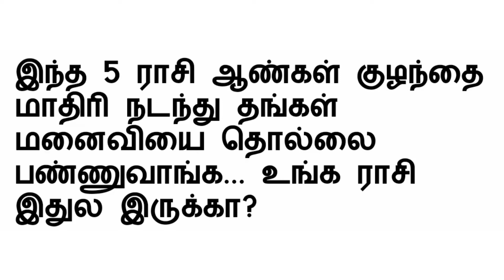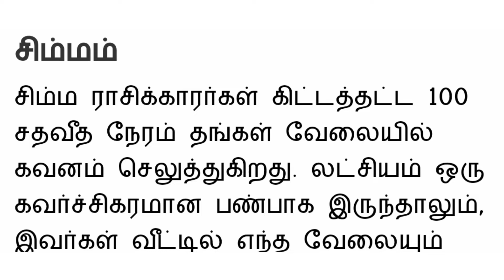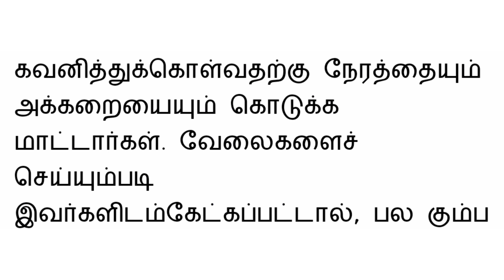இந்த ஐந்து ராசி ஆண்கள் குழந்தை மாதிரி நடந்து தங்கள் மனைவியை தொல்லை பண்ணுவாங்க...